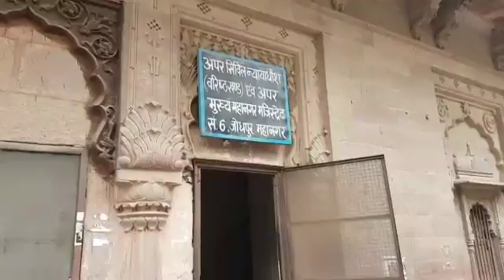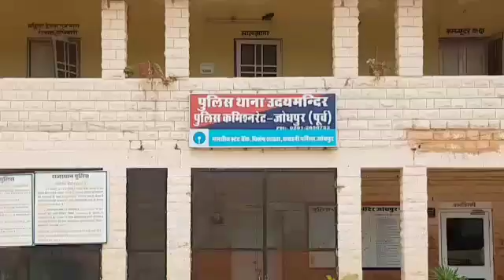घोखाधडी का मामला